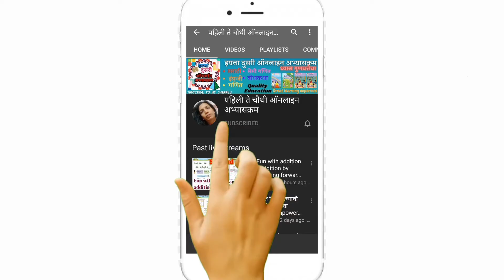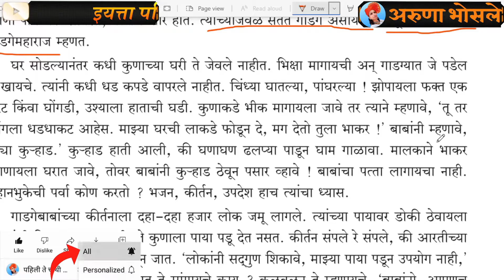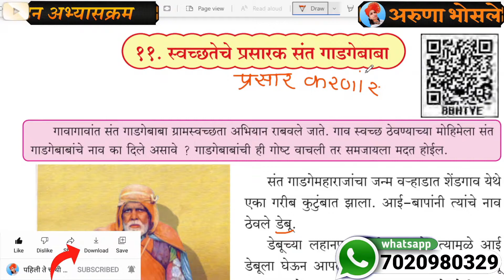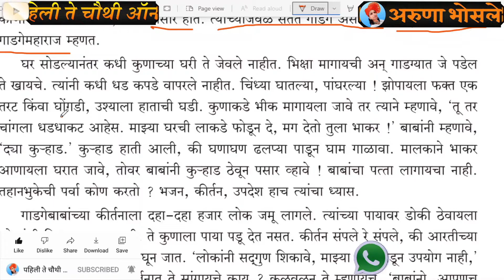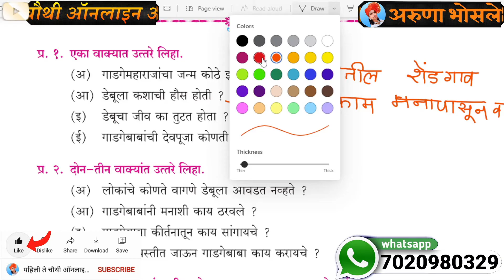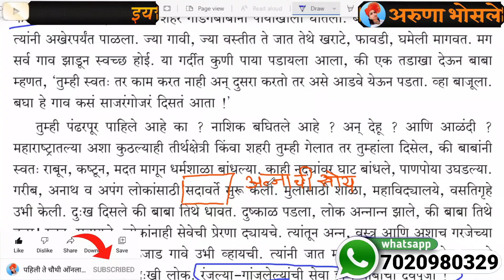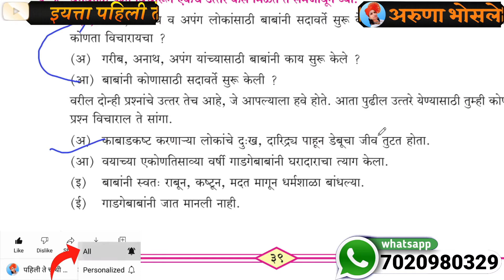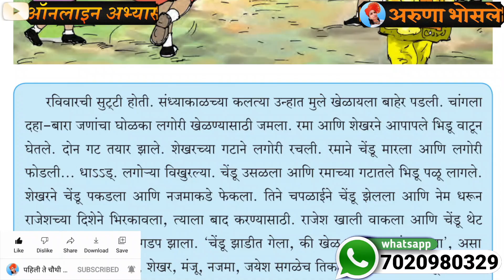स्वच्छतेचे प्रसारक संत गाडगेबाबा इयत्ता तिसरी स्वाध्याय | swachata che prasarak sant gadge baba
स्वच्छतेचे प्रसारक संत गाडगेबाबा,
स्वच्छतेचे प्रसारक संत गाडगेबाबा इयत्ता तिसरी स्वाध्याय
,स्वच्छतेचे प्रसारक संत गाडगेबाबा इयत्ता तिसरी,
swachata che prasarak sant gadge baba,
संत गाडगे महाराज,
aruna bhosale iytta tisri,
aruna bhosale learning videos,
स्वच्छतेचे प्रसारक संत गाडगेबाबा स्वाध्याय
,इयत्ता तिसरी मराठी स्वच्छतेचे प्रसारक संत गाडगेबाबा स्वाध्याय,
pravin shahane,
प्रवीण शहाणे

अरुणा भोसले